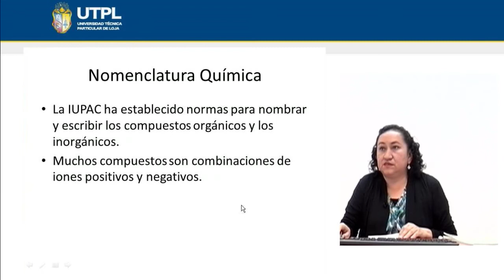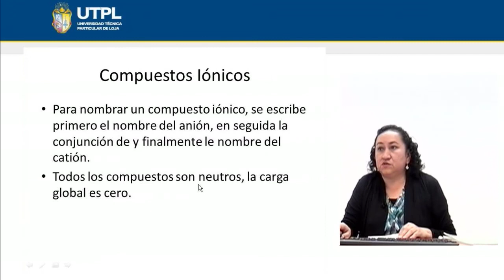UTPL NOMENCLATURA QUÍMICA [(CCEE - QUÍMICO BIOLÓGICAS)(QUÍMICA GENERAL PARA EDUCADORES)]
Químico Biológicas
Química General Para Educadores
Tema: Nomenclatura química
Ponente: Ing. Diana Hualpa